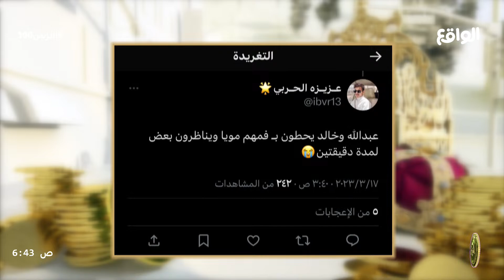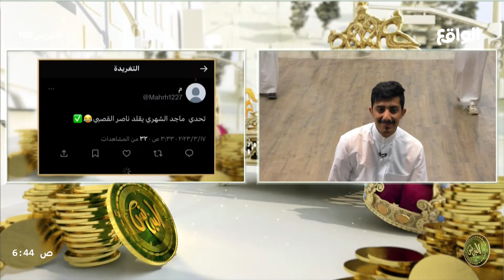تحدي الجمهور لـ عبدالله البقمي و خالد السهلي